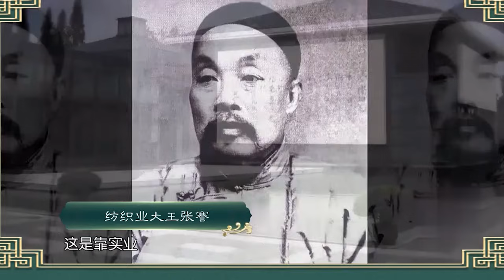【如何發財】你知道嗎？一個人“發財”前，必須失去的這5樣東西！窮人卻把它視爲珍寶？中国